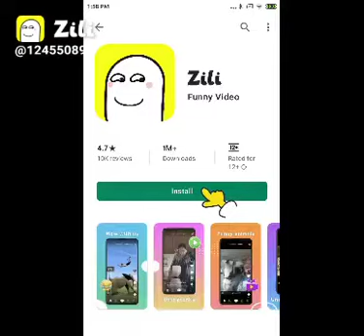New funny videotop funny video, Top funny video(2)